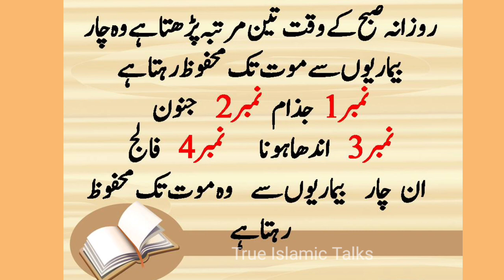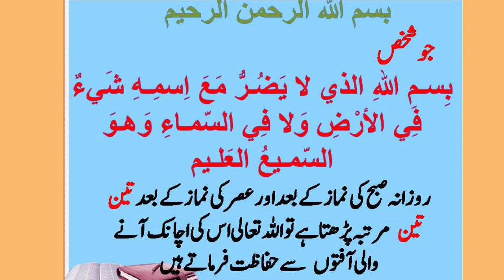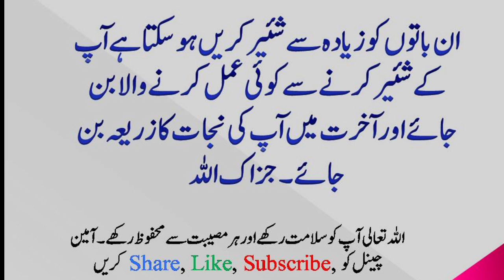Subha Sham Ki Duain | Azkar Ki Fazilat | Qurani Wazaif | True Islamic Talks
Welcome to True Islamic Talks, This Channel upload only Islamic videos so Share & Subscribe this channel as much as possible to guide people for the knowledge of Islam now today my video topic is “Subha Sham Ki Duain - Azkar Ki Fazilat - Qurani Wazaif - True Islamic Talks”
Voice :- Mualana Mushtaq Sahab
This channel will provide you latest and helpful wazaif, If you are looking for the powerful rohani ilaaj and Powerful Amal, then this channel is really helpful for you.
subah sham ki dua
azkar ki fazilat
subha sham ke azkar in urdu
subah sham ke azkar ki fazilat
subah sham ki duaen
 subah shaam ki duain
Subu Shaam ki Duaoun ka Behtreen Majmooa
subah shaam ki dua hai
Best Dua in Whole World
शुभ शाम के आजकरी
सुबा शाम की दुआ
कुरानी दुआ
वज़ीफ़
صبح شام کے وظائف
صبح شام کی دعا
صبح شام کی دعائیں
دعاؤں کا مجموعہ